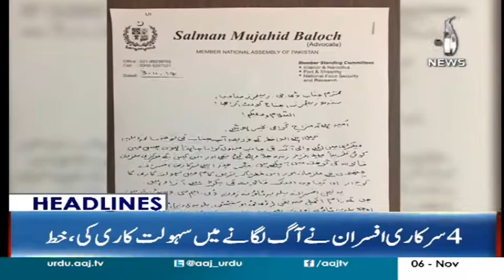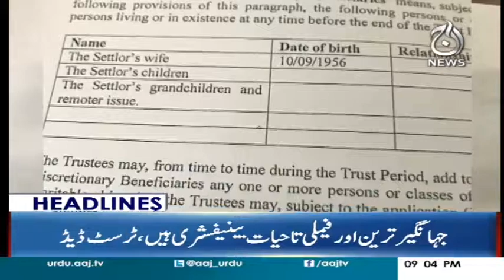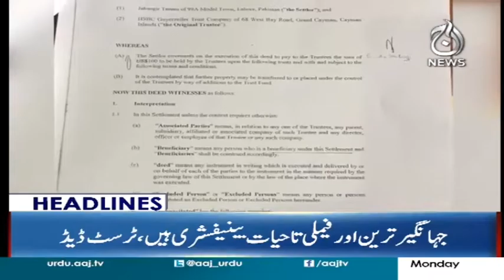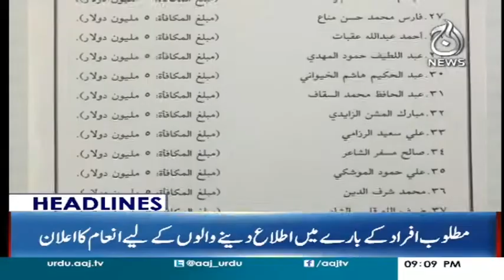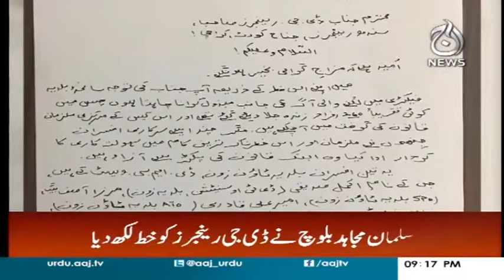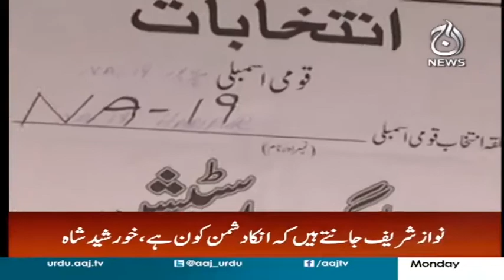PTI Ko Party Main Baghawat Ka Khadsha? - Headlines 9 PM 6 November 2017 | Aaj News